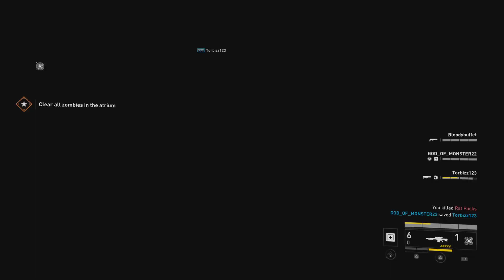World War Z Aftermath i'm teaching God_Of_Monster22 to jump the train